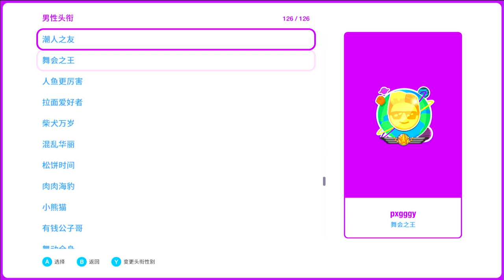All Collectibles - JDC Avatars/Aliases/Skins/Stickers - Just Dance China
Full showcase of all Just Dance China collectibles, including avatars, aliases, skins and stickers.

some avatars can't load even though i have very good wifi lol idk why